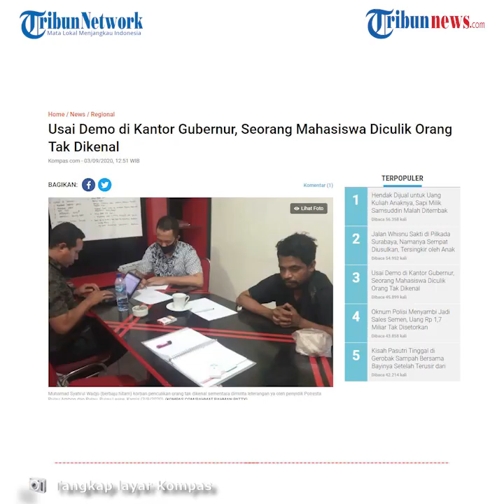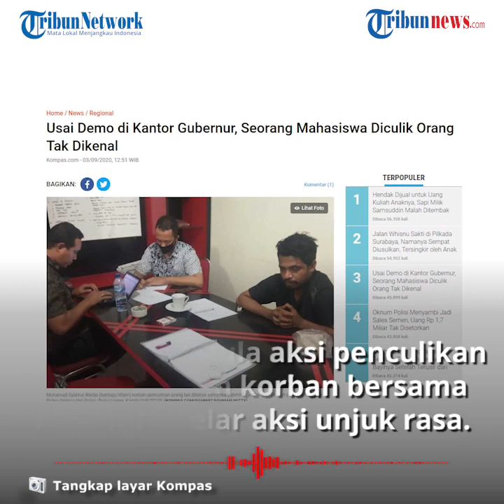Seusai Demo di Kantor Gubernur, Mahasiswa Diculik Orang Tak Dikenal hingga Korban Mengaku Dianiaya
TRIBUN-VIDEO.COM - Muhamad Syahrul Wadjo, seorang mahasiswa Universitas Pattimura Ambon diculik oleh sekelompok orang tak dikenal di kawasan Poka, Kecamatan Teluk Ambon pada Rabu (2/9/2020) malam.

Salah satu rekan korban, Fadel menyampaikan bahwa peculikan terjadi saat korban tengah berbicara dengan seseorang lewat telepon sekira pukul 22.30 WIT.

Fadel mengatakan bahwa Syahrul berbicara lewat telpon tak jauh dari Sekretariat HMI Ekonomi, Universitas Pattimura.

Ia melanjutkan, tiba-tiba saja dua mobil pribadi berwarna muncul dan langsung menculik Syahrul.

Disebutkan, salah satu penculik terlihat membawa parang dan menodong korban.

Fadel dan rekan-rekannya mengaku tak bisa mengenali wajah pelaku yang mengenakan masker dan juga topi.

Korban pun sempat berteriak minta ampun tetapi ia justru dibanting lalu dimasukkan ke dalam mobil.

Para pelaku juga disebut sempat mengejar beberapa mahasiswa lainnya, tetapi Fadel dan rekannya yang lain berhasil kabur dan langsung mendatangi Kantor Polresta Ambon.

Cukup lama berselang, korban pun dilepaskan pada Kamis (3/9/2020) pukul 06.00 WIT.

Dengan adanya peristiwa itu, Ketua HMI Cabang Ambon, Abdul Khalik Lapalelo pun meminta polisi untuk mengusut tuntas aksi penculikan mahasiswa tersebut.

Sementara, kabid Humas Polda Maluku Kombes Pol Muhammad Roem Ohoirat mengtakan bahwa korban mengaku sempat dipukuli oleh para penculik.

Disampaikan pula bahwa aksi penculikan terjadi setelah korban bersama rekan-rekannya menggelar aksi unjuk rasa di depan Kantor Gubernur Maluku pada Rabu (2/9/2020) pagi hingga sore hari.

(Tribun-Video.com)

Artikel ini telah tayang di Kompas.com dengan judul "Usai Demo di Kantor Gubernur, Seorang Mahasiswa Diculik Orang Tak Dikenal", Klik untuk baca
Penulis : Kontributor Ambon, Rahmat Rahman Patty